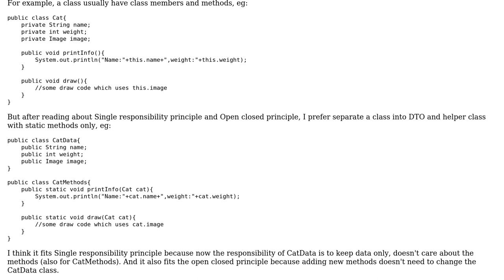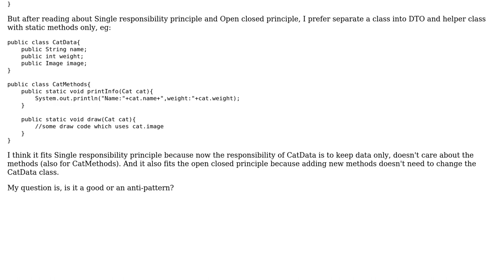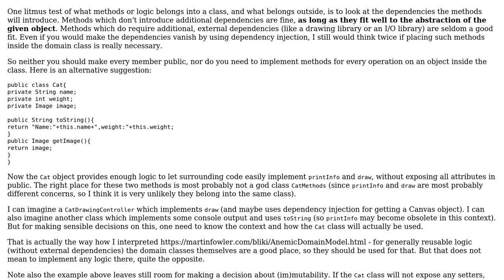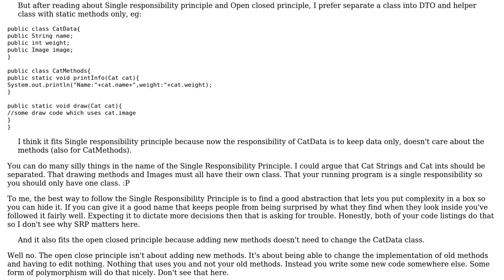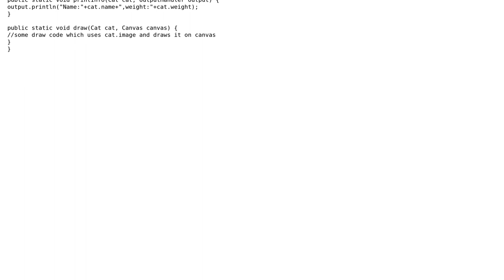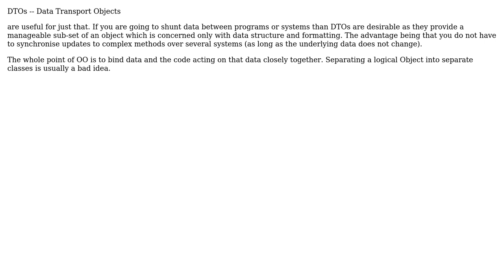Is separating most classes into data field only class and method only classes (if possible) a good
Software Engineering: Is separating most classes into data field only class and method only classes (if possible) a good or an anti-pattern?

With thanks & praise to God, and with thanks to the many people who have made this project possible! | Content (except music & images) licensed under CC BY-SA | Music | Images & others | With thanks to user ocomfd user James Anderson user Doc Brown user David Arno user candied_orange and the Stack Exchange Network Trademarks are property of their respective owners. You are responsible for your own actions.